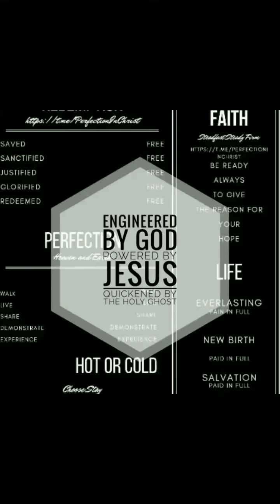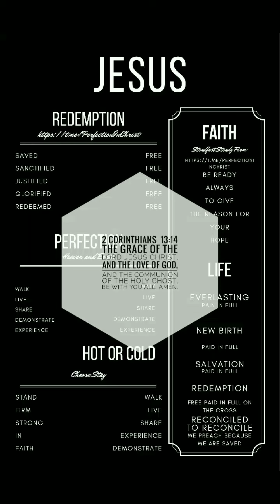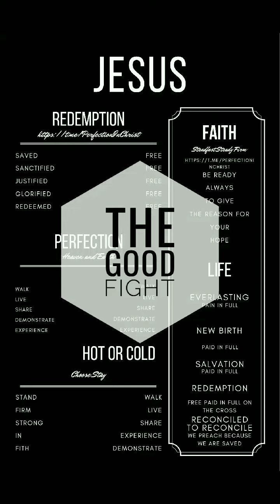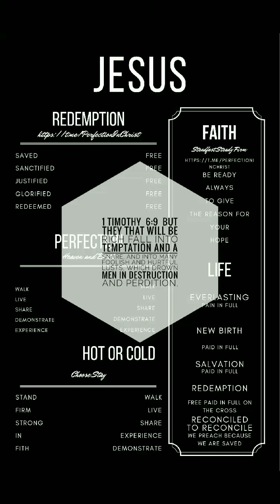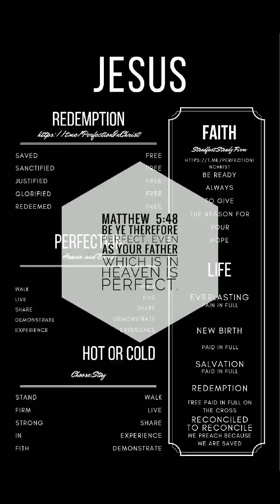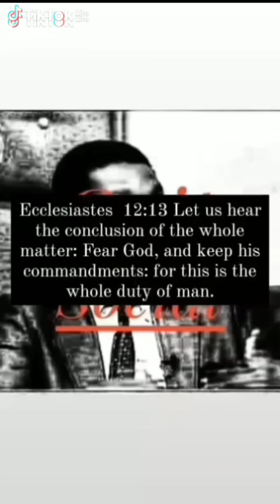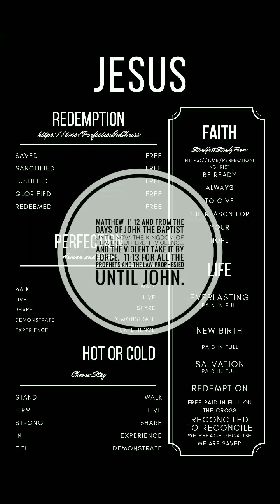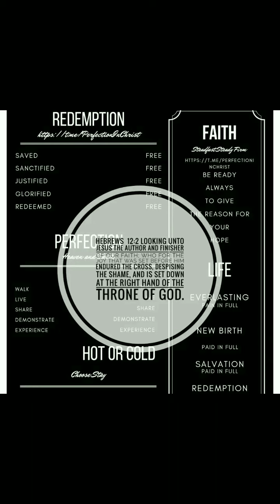The Kingdom of Heaven Suffereth Violence, And The Violent Take It By Force.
Quip Social Evangelicals

Doing The Works Of Jesus

Decals
Wallpapers
Souvenirs
Every
An
Occasion
$0.99

Psalms  2:12  Kiss the Son, lest he be angry, and ye perish from the way, when his wrath is kindled but a little. Blessed are all they that
put their trust in him.

$0.99

John  14:9  Jesus saith unto him, Have I been so long time with you, and yet hast thou not known me, Philip? he that hath seen me hath seen the Father; and how sayest thou then, Shew us the Father?

Force